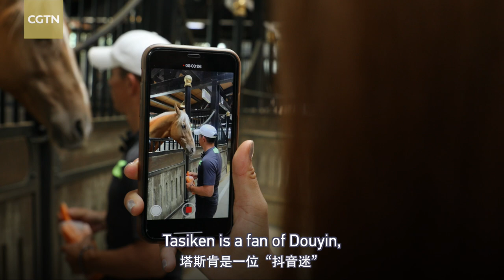My Vlog: A day with young trick rider from Kazakh community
Tasiken comes from a traditional herding family in Nalati, Xinyuan County, Ili, Xinjiang Uygur Autonomous Region. The 25-year-old has a special bond with horses, having herded sheep on horseback with his family from a young age. Now he has joined the Akhal-Teke horse breeding and training base in Urumqi, where he has learned how to combine gymnastics and acrobatics with horsemanship. CGTN's Zhang Meng spends a day with Tasiken to take a closer look at the young trick rider's life.